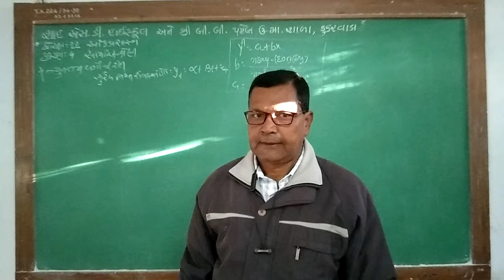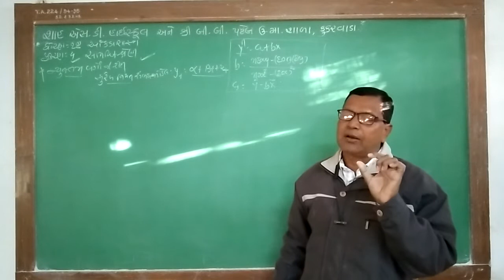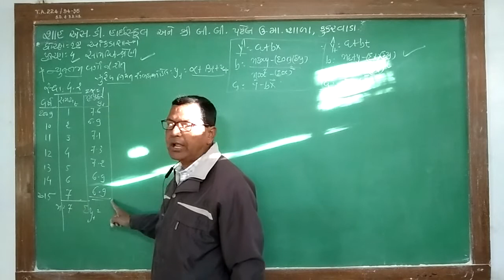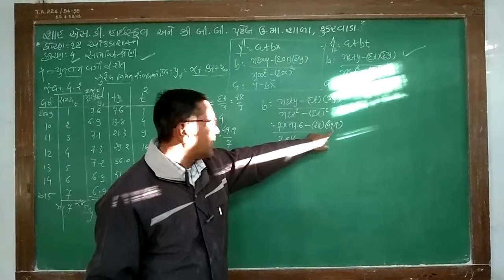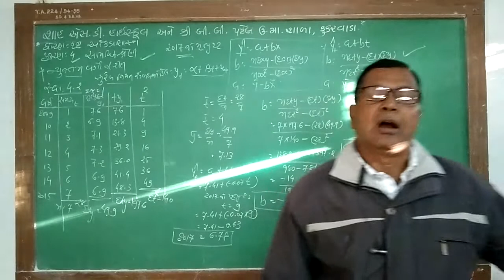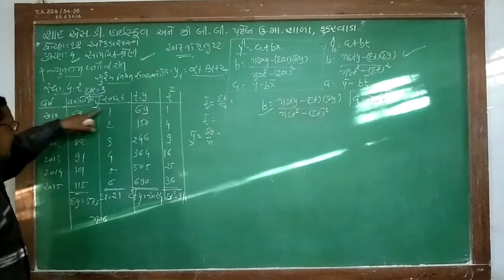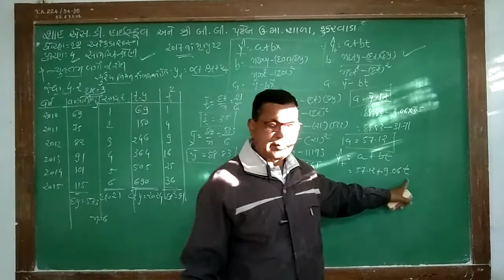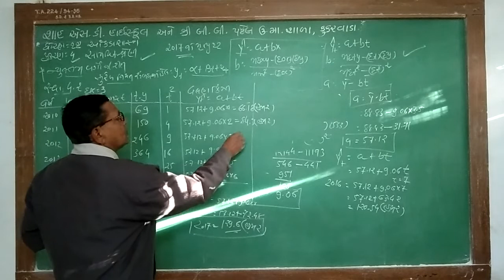ધો 1૨ વિષય આંકડાશાસ્ત્ર chp 4 lec ૨